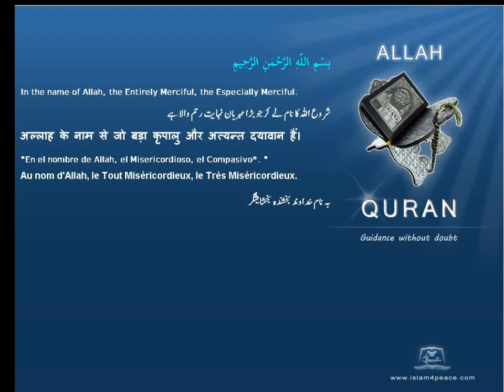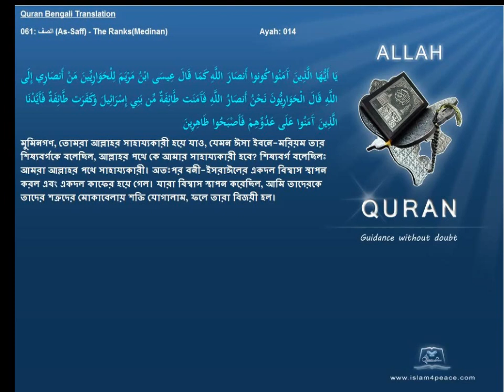Quran Bengali Translation 061 الصف As Saff The RanksMedinan Islam4peace com